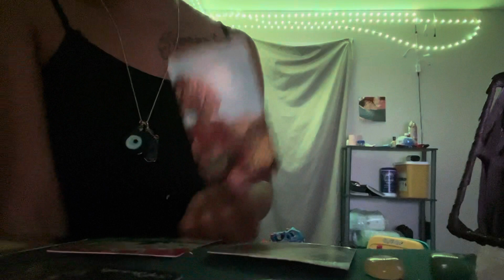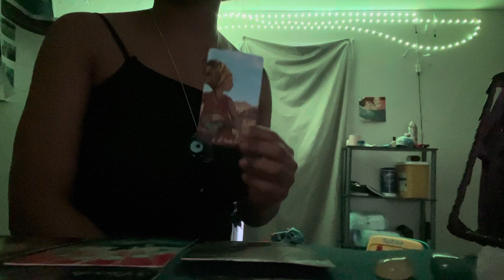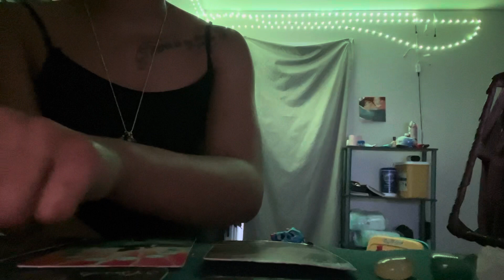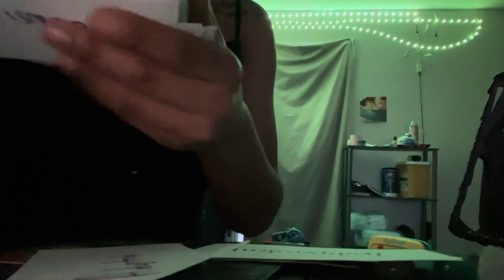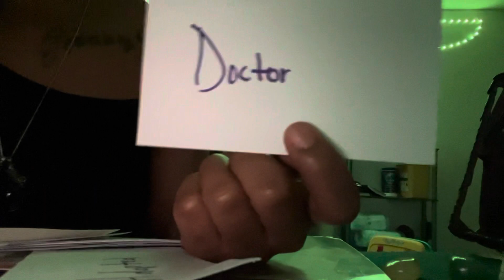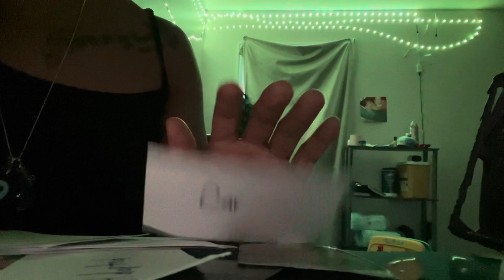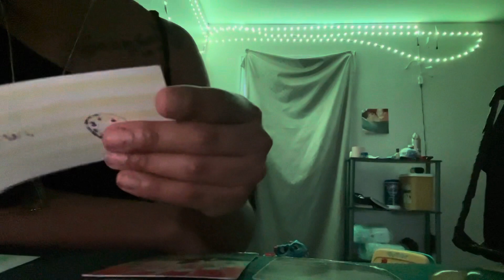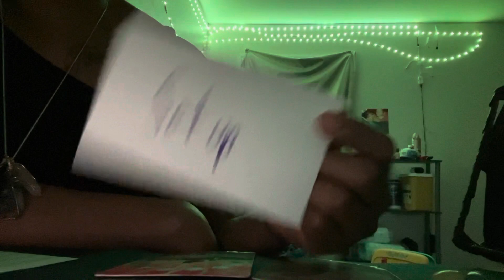Fire signs♈️♌️♐️ some major events of 2022🔮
HI EVERYONE🙂
My spiritual gifts
*prophecy
*Empath
*Tarot reader
*Healer
*psychic
*light worker

Prettygirlnae69